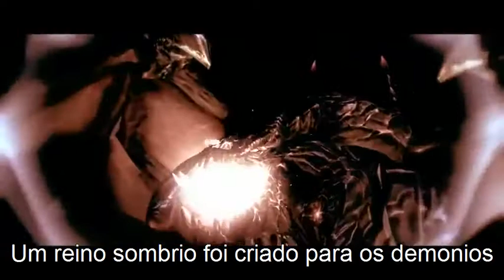Darksiders 2 - trailer legendado